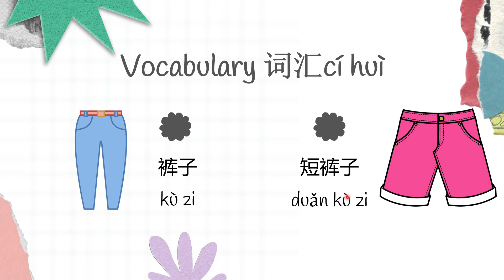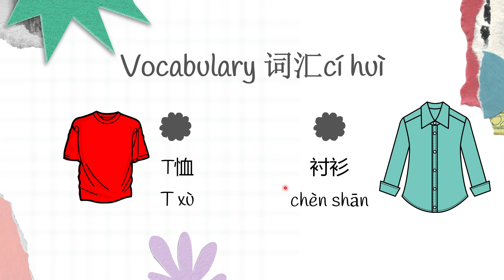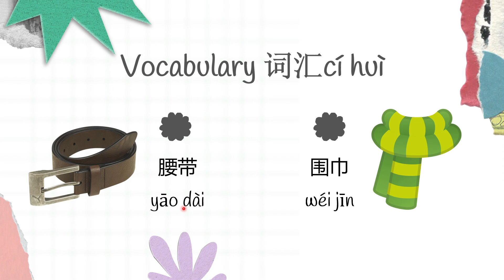Basic Chinese Lesson 52 (updated)